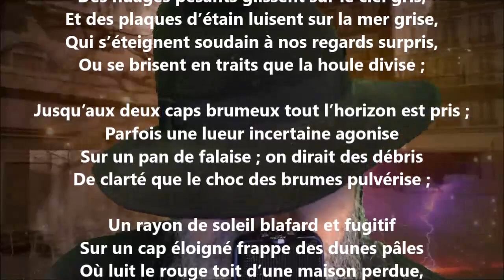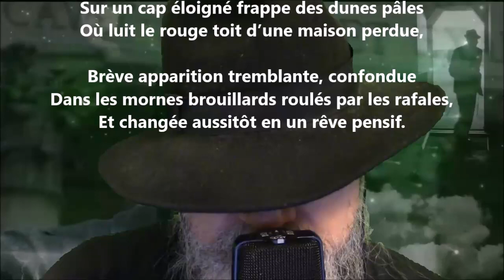Des nuages pesants glissent sur le ciel gris - Auguste Angellier lu par Yvon Jean